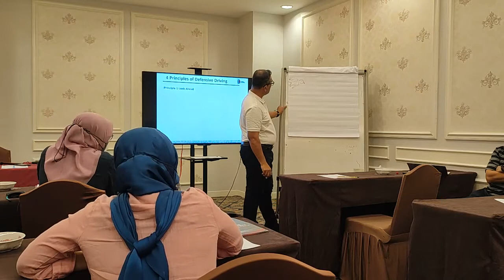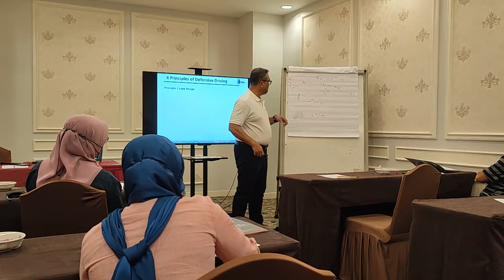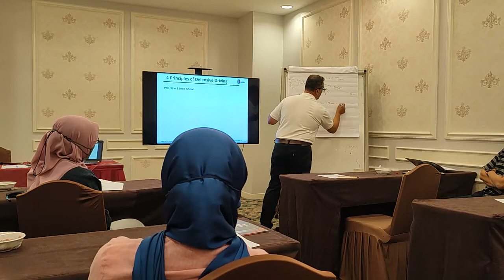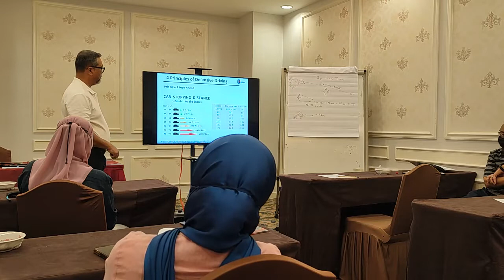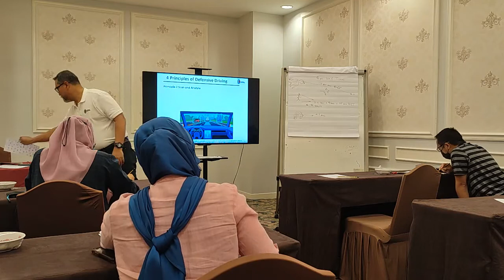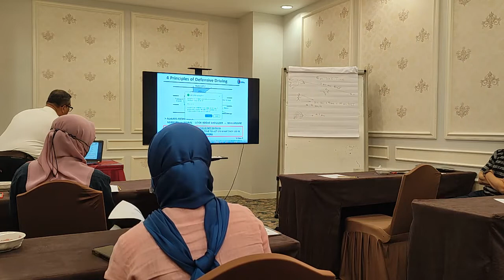HRDF Accreditation Part 1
Defensive Driving Technique